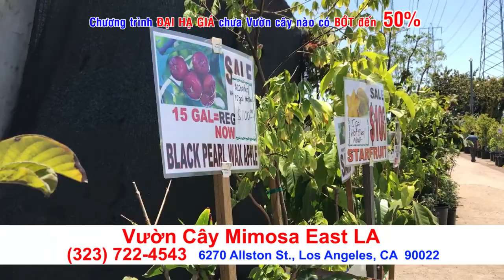Talkshow Vuon Cay Mimosa LA 5FF